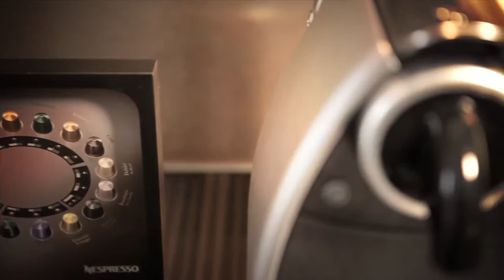Ovolo Hotel 2 Arbuthnot Road | Hong Kong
Bearing the stylish signature of Ovolo Group's hotel chains, Ovolo 2 Arbuthnot Road Central is a chic hotel just a few minutes from Lan Kwai Fong and Soho, offering ideal slick lifestyle accommodation right at the heart of Hong Kong's dining and entertainment area.

Gay Asia Traveler do not claim ownership of this video. We just wanted to share this as featured on our